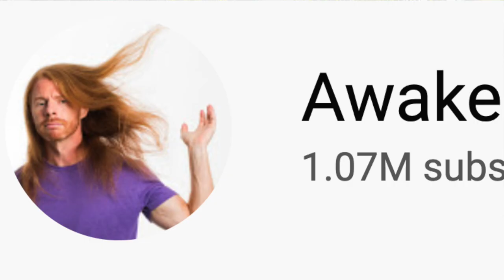How JP Sears Ultra Spiritual Life helped me be powerfully myself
Hi, I'm David Brower, The Pleasure Coach.

I work with evolved ambitious entrepreneurs and business owners (men and women) who are successful in many ways in their lives, while remain ever curious to experience the fullness of ALL the pleasures in everyday life (outside of the bedroom...well, let's not exclude that either!).

So they fine-tune and integrate their attention, savoring and appreciation in their world, for an amplified and expanded life of satisfaction.

The formula:
Pleasure with purpose = embodied life performance

My mission is to infuse your daily life with more pleasure, so that your relationships with yourself, others and life integrate your senses, how you feel, your intuition and empowered abundant joy.

And yes, it involves some getting out of your head. and into your body, as well as some getting out of your work, and into your life...to enhance your energy and vitality, your inner peace and outer performance.

My 10-week Program "Come to Your Senses" reconnects, enhances your relationships with yourself, your loved ones, romantic loves, and the life you are living, pleasurably, so performantly - without the drain so many accept as "normal and necessary", while building on your successful life with very valuable distinctions and nuances.

Pleasure starts with your inside game, I would love to support you on your pleasure journey today.